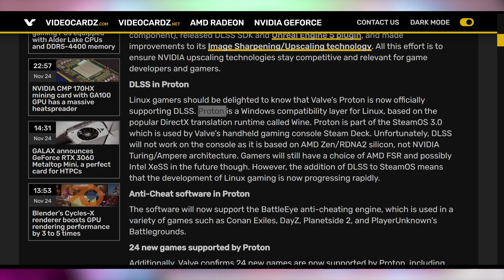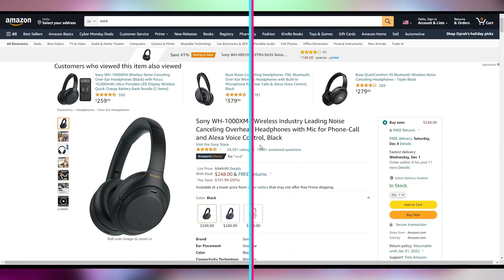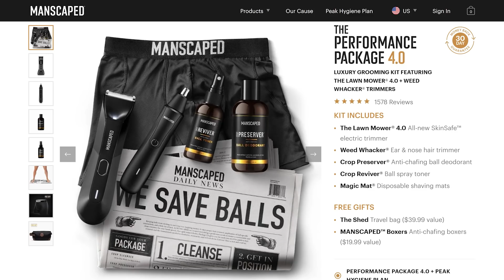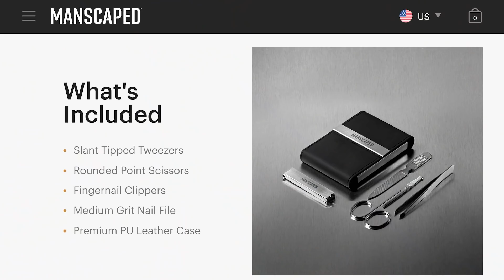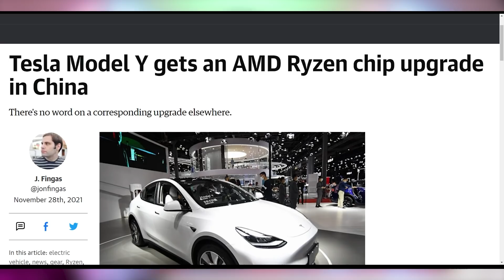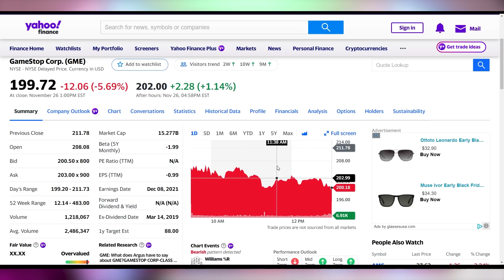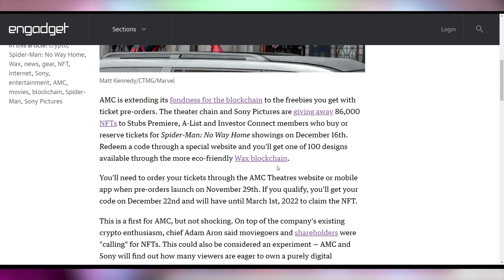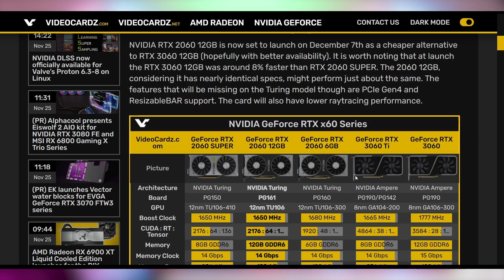I Never Thought This Day Would Come!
Sources & Timestamps!
0:00 - Intro
00:21 - DLSS on Linux
01:47 - UFD Deals
03:03 - Sponsor:
05:09 - Model Y Gets Ryzen
05:43 - No More Car View Spotify
06:07 - Cryptostonks
06:58 - Spider-Man NFTs
08:12 - RTX 2060 Refresh

Presenter: Brett Sticklemonster
Videographer: Brett Sticklemonster
Editor: Catlin Stevenson
Thumbnail Designer: Reece Hill